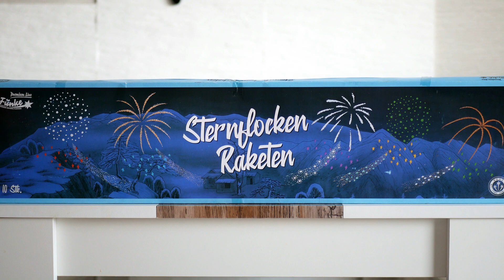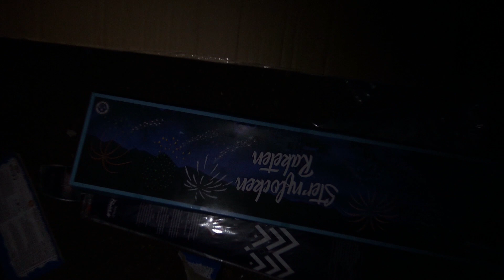STERNFLOCKEN-RAKETEN von Funke✨ | Kaufempfehlung❗ | Planet Firework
💥STERNFLOCKEN-RAKETEN UND VIELE ANDER FUNKE ARTIKEL BEKOMMT IHR HIER!💥
Freunde, das sind wirklich traumhafte Raketen, welche zudem auch noch sehr gut verarbeitet sind. Klare Kaufempfehlung!👍 Wie findet ihr das Design der Umverpackung? Übrigens, wenn ihr über den oben stehenden Link in dem Shop einkauft, bekomme ich eine klitzekleine Provision, ohne das sich der Preis für euch ändert, somit könnt ihr mich automatisch ein wenig unterstützen. 😉
 ▪FOLGE MIR DOCH GERNE AUF INSTAGRAM▪

Swells - Underbelly

Heyo Freunde, manche Links in der Videobeschreibung sind Affiliate-Links und wenn Ihr über diese Links einen Einkauf tätigt, bekomme ich lediglich eine klitzekleine Provision, ohne dass sich der Preis für Euch ändert.